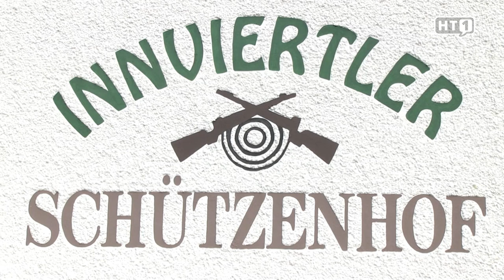Antiesenhofen/Münsteuer. Schützen Heil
Es ist vermutlich kein Sport wie jeder andere. Hier sind Ruhe, Gewissenhaftigkeit und vor allem Zielgenauigkeit gefragt. Meist wird er hinter verschlossenen Türen ausgeübt: die Rede ist vom Sportschießen. Die Innviertzler Hofschützen gaben uns einen interessanten Einblick in ihren Schützenhof in Münsteuer und zeigten uns worauf es hier wirklich ankommt.

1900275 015   FB Schützenverein Antiesenhofen HT1 Regional Spezial Vereine & Persönlichkeiten 2019